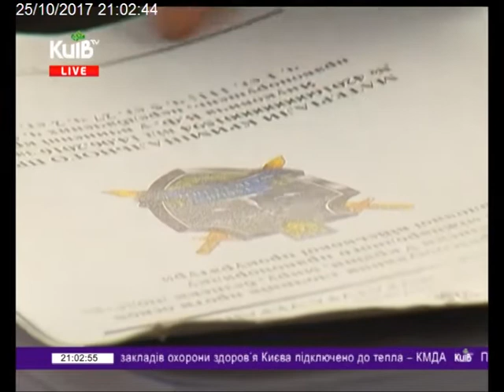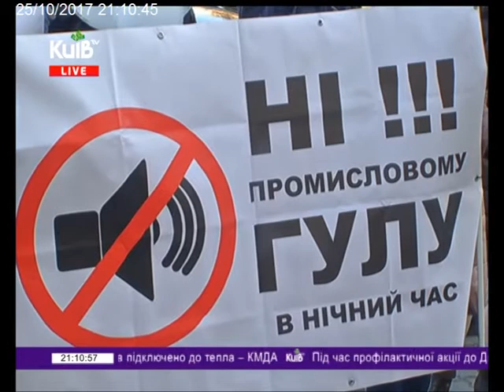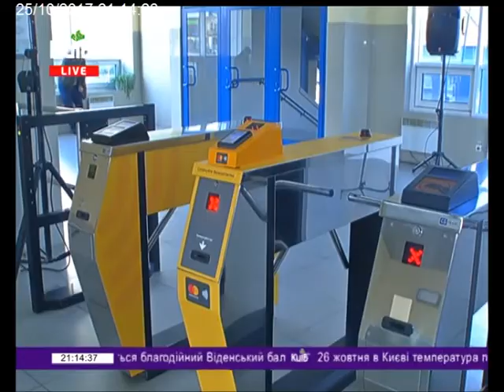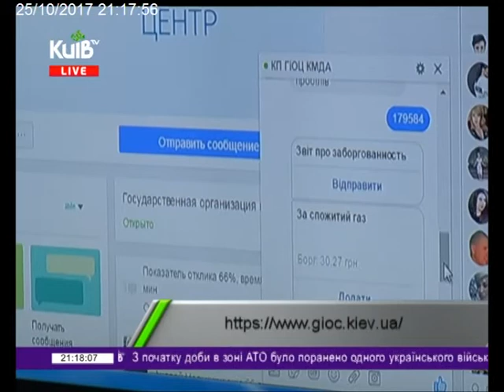25.10.17 Столичні телевізійні новини 21.00